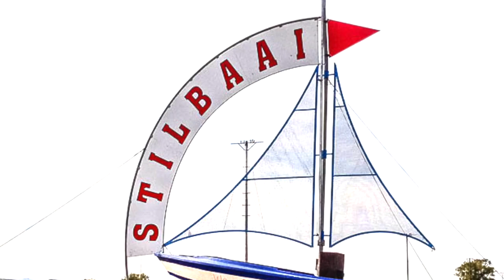Amana Geelhout HD 720p